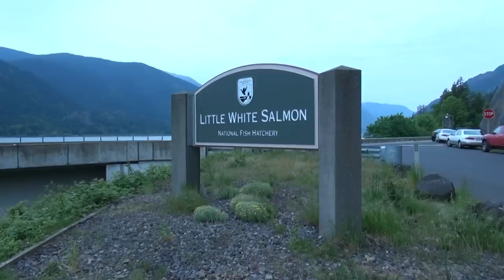Drano Lake & Wind River Spring Chinook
Fish two productive Columbia River salmon fisheries with guide, TJ Hester, Bob Schmidt & Lance Mertz of Mack's Lure and outdoor writer, Dennis Dauble. Learn effective slow trolling techniques for both herring and prawn rigs.